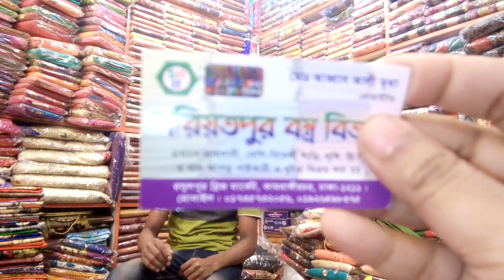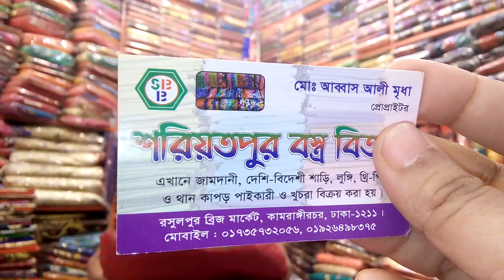৫০০ টাকা দামের প্রিন্টের কটন থ্রি পিসের কালেকশন।500 taka cotton three piece collection.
bangladeshi no 1 shopping guide chennel Allah Help me.I want to prove my self if u want.Allah please bless me.without ur help I can't do nothing in my life.give me power to avoid haters bad comment.Allah u r very kind.